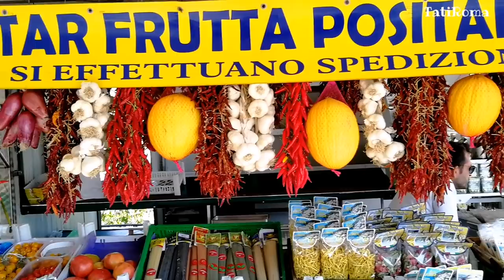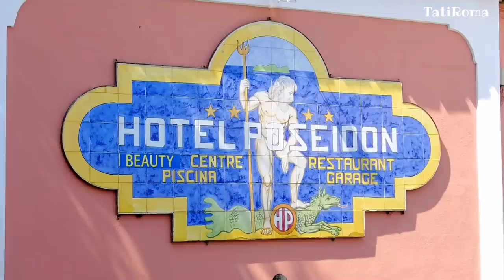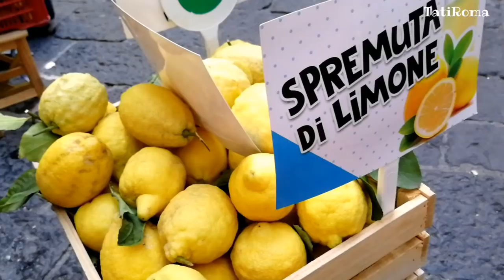Италия. Божественное Амальфитанское побережье, в рай по серпантинной дороге. Путешествие одного дня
Всем известно, что Италия красивая страна с неповторимыми пейзажами. На Амальфитанское побережье не так то просто добраться, оно как будто самой природой охраняется. На 50 км. узкой и извилистой дороге, проходящей по всему побережью, 2600 крутых поворотов.
Из Рима на Амальфитанское побережье можно доехать на автобусе. В летний период автобусы ходят с вокзала Тибуртина (Roma Tiburtina). Время в пути 5 часов. Расписание автобусов и цену смотрите на сайте
Амальфитанское побережье стоит увидеть и со стороны моря, именно оттуда побережье предстанет перед вами во всем своем великолепии. Надо доехать до Сорренто или Салерно, а там из порта на теплоходе. Время в пути около часа. Более точную информацию смотрите на сайте